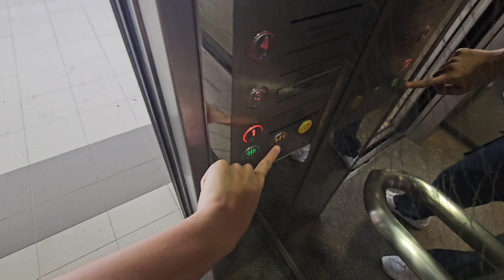iFE lift at Blk 115B Alkaff LakeView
This lift is likely the amenities lift at this blk and is the only lift at this blk as 3rd floor serves the preschool and the 4th floor serves the roof top garden. 1st floor is what I believe should be the coffeeshop.

Manufacturer: iFE
Floors: 1, 3, 4
Capacity: 13 persons 885kg
Model: JOYMORE-7
Year installed: 2019
Rating: 50/50
History: Original

Camera: Samsung Galaxy S23 Ultra